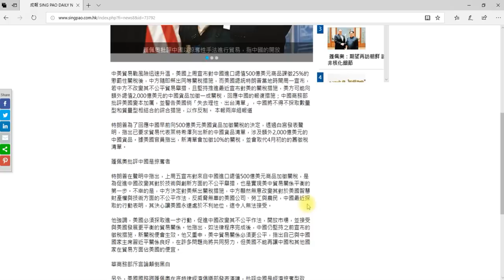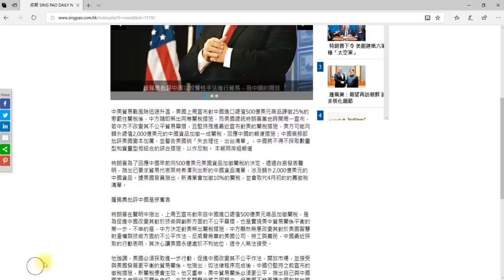蓬佩奧中共是笑話只會掠奪盜竊, 特朗普額外加2,000億關稅, 金正恩到北京如此巧合???2018_6_20